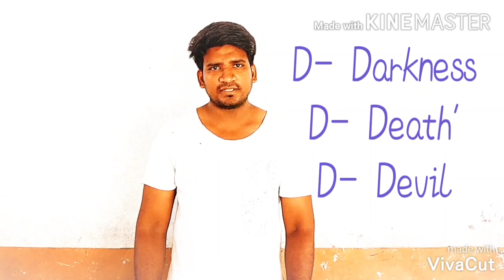My lifeline // 3D views in christian life // tamil christian message // bible words // Daniel Joel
My lifeline

3 dimension in your Christian life
# Darkness # death' # devil

It is a time when we can contemplate how the Christian life can carry us today

My lifeline jesus ministry
 Daniel joel